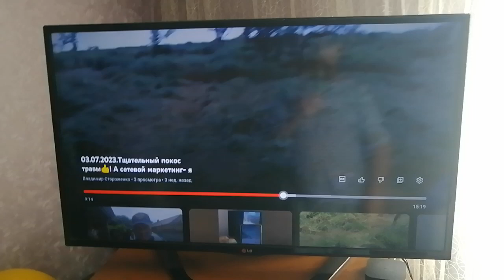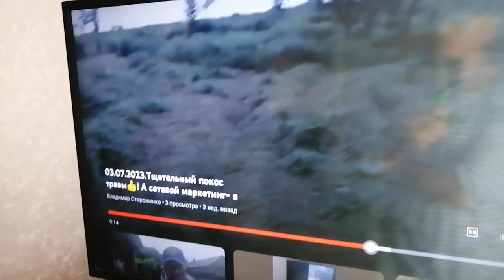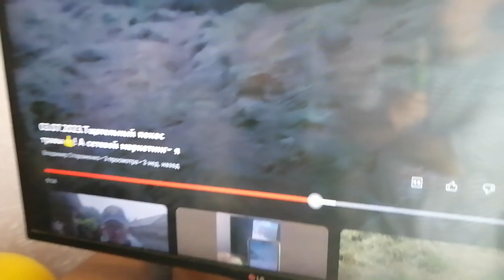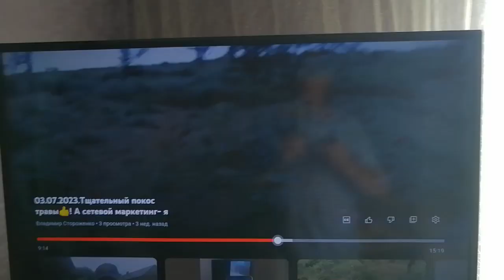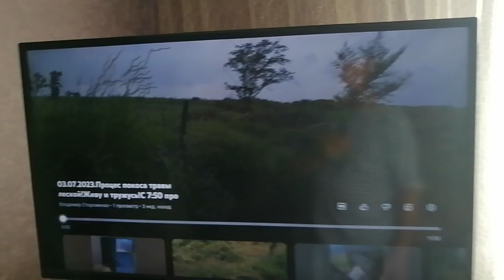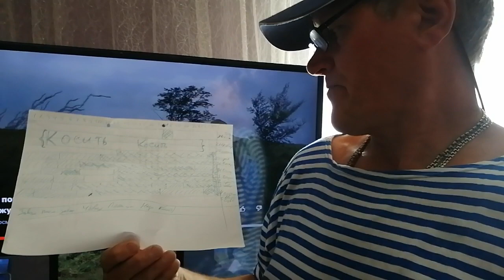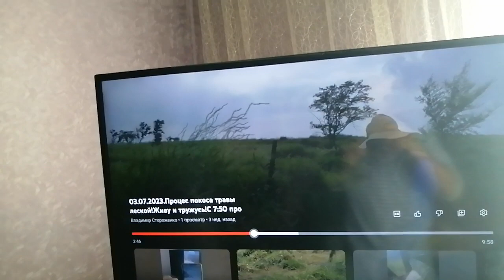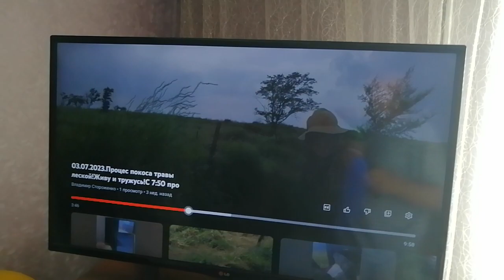26.07.23.Короткая версия с телевизора о возможностях сетевого маркетинга!+79241232444Стороженко В. В